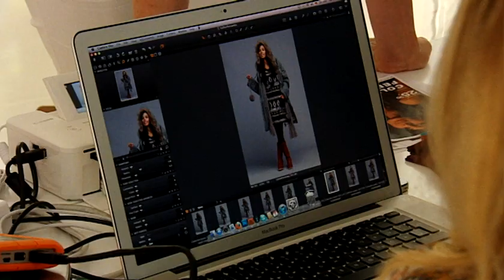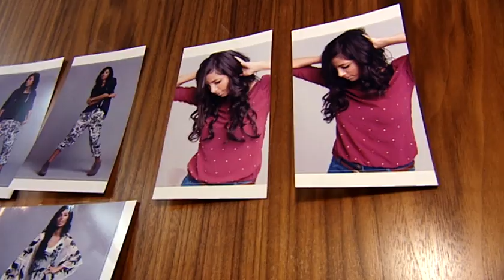Collien Ulmen-Fernandes beim Fotoshooting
Collien Ulmen-Fernandes zeigt uns ihr neues Liebes-Tattoo.